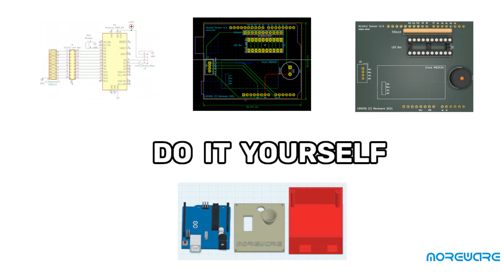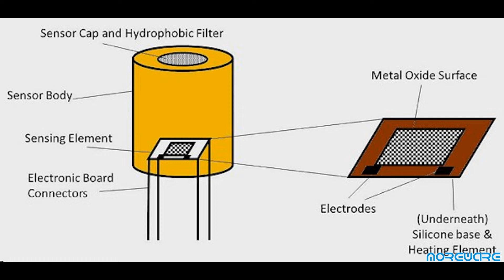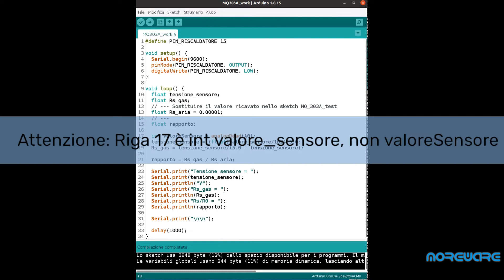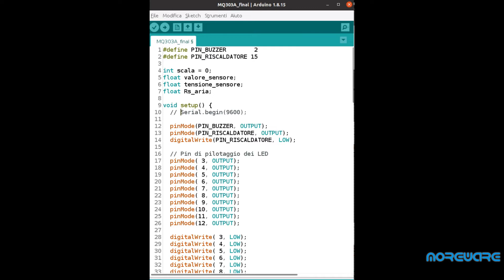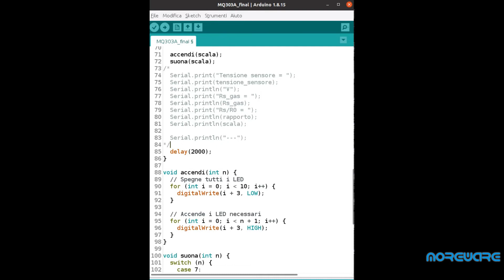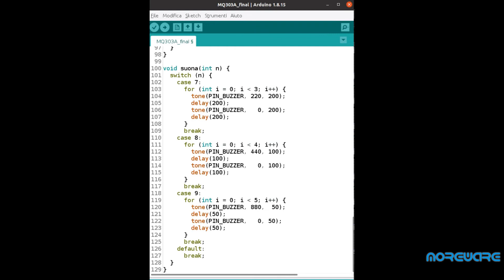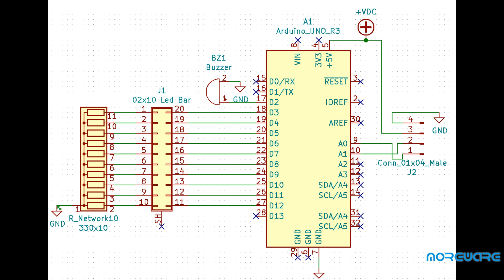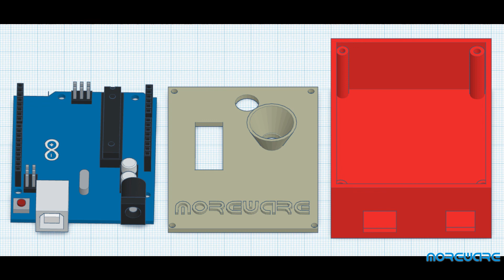Do It Yourself #001 - Progettare un etilometro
Cominciamo una nuova serie di video, intitolata Do It Yourself. In ogni puntata presenteremo non un tutorial o una caratteristica di un sensore, bensì un progetto completo, dalla descrizione delle specifiche al making di un contenitore.
Il primo video riguarda la progettazione di un etilometro: studieremo la base di partenza, la scelta e la taratura del sensore, l’aggiunta di un buzzer e infine l’utilizzo di una barra LED. Vedremo come produrre il circuito elettrico, il PCB ed un contenitore, che potremo costruire usando una stampante 3D o compensato semplice.

Seeed Studio Grove Sensor MQ303A
Buzzer per Arduino
Zoccoli pre integrati e LED bar